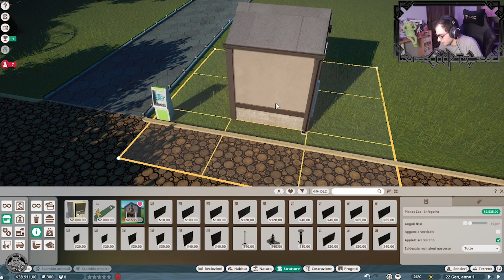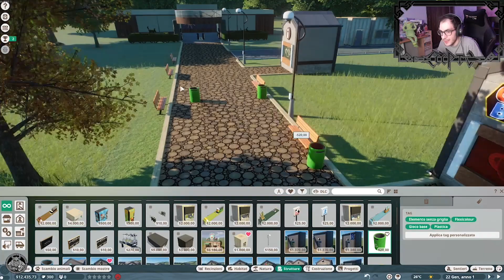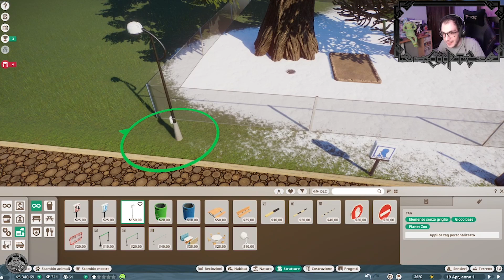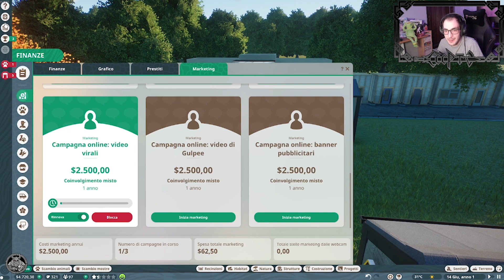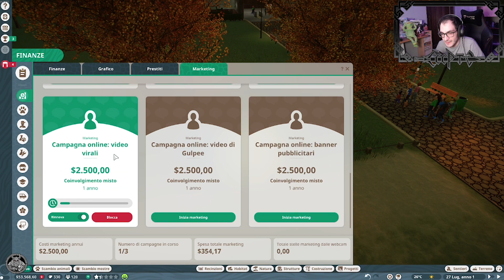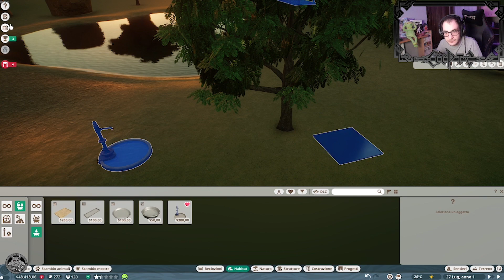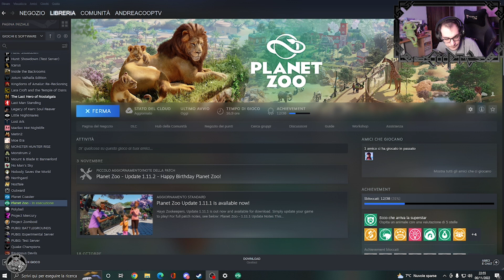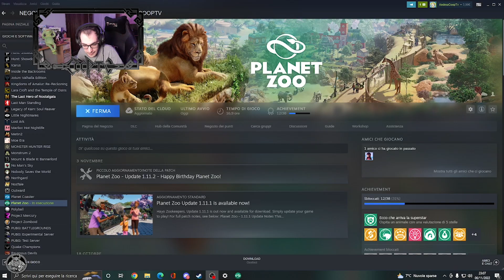Domenica con ANDREA La chat popola le gabbie - Planet Zoo PT1 pc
Prima live su planet zoo con la gentile collaborazione della chat